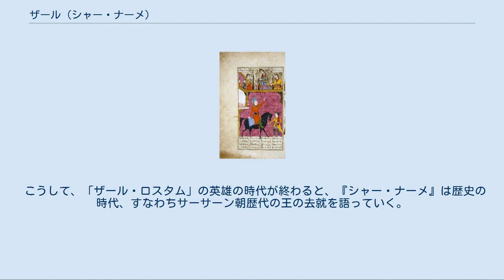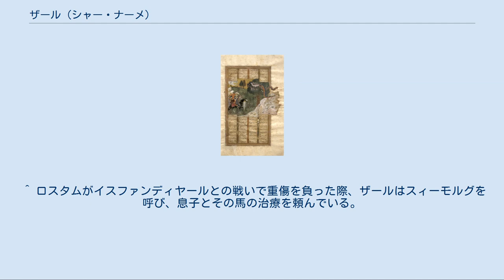ザール (シャー・ナーメ)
シャー・ナーメの登場人物
捨て子のザールを巣に運ぶスィーモルグ ザール（Zal、ペルシア語：زال ）は、ペルシアの叙事詩『シャー・ナーメ』に登場する英雄。
生まれたときから白髪だったので、「ザール・ザル」（白髪のザール）と呼ばれる。
名門であるナリーマン（ナリーマーン）家の出身で、父親はサーム。
霊鳥スィーモルグ（スィームルグ）によって養育されたため、英雄の血を引きながらも、魔の系譜にも属する。
なお、彼の息子のロスタムはペルシア最大の英雄の一人である。
 ザールとルーダーベの出会い 武将サームと後宮の女性との間に生まれる。
赤い頬をした美しい赤ん坊だったが、瞳は黒かったものの髪も体毛も白く、この特異な外見を恥じた父サームによってエルブルズ山に捨てられる。
しかし、捨て子を哀れんだ霊鳥スィーモルグに保護されて雛と共に育てられる。
スィーモルグからダスターン・エ・ザンド（大いなる策略）の名を与えられ、言葉や知識も教えられて、立派な青年へと成長する。
やがて、自身の行いを悔いたサームは、スィーモルグの巣に不思議な青年が居るという噂を聞くと、息子だと悟って会いに行く。
これに気付いたスィーモルグは、自分の羽根の一本をお守りとして与えると、彼をサームの元へ送り届けた。
このとき、サームは息子にザール・ザル（ザール・エ・ザルとも。「白髪のザール」の意）の名前を与え、以後、ザールのどんな願いも聞き届けることを誓う。
 ザールはカブールを訪れた時、ルーダーベ姫に恋をする。
ルーダーベ姫は蛇王ザッハークの曾孫にあたる人物であったため、周囲の反対と試練を乗り越えなければならないことになる。
ザールは司教らを論破し、また武芸を披露する。
特に反対していたサームについてはザールを迎える際、「ザールのどんな願いも聞き届ける」と誓ったこと、またマヌーチェフル（マヌーチフル）王も、サームからの手紙と、ザールとルーダーベ姫の間に生まれる子供がイランを幾度も救う英雄となるという占いを聞き、最終的にはザールの結婚に賛成することになった。
ザールとルーダーベの結婚を祝う盛大な宴の後、サームは自身が治めてきた王国をザールに譲った。
 ルーダーベの出産を助けるべく、スィーモルグがザールに助言する やがて、ザールの妻ルーダーベは懐妊するが、胎児が成長しすぎてひどい難産で母子ともに危険な状況となった。
ザールは育ての親である霊鳥スィーモルグに助けを求めるべく、以前与えられた羽根を用いた。
すぐにスィーモルグが現れて、母親を酒で酩酊させてその腹を切り、赤子を取り出した後に自分が教える霊薬を傷口に塗るべしとの助言を与える。
これがペルシア初の帝王切開であった。
のち、ロスタムと名づけられた赤子は大英雄と成長していくことになる。
この後、ザールは息子であるロスタムを助けたりする役回りでも活躍する。
 ザールの晩年は決して幸福なものではなかった。
女奴隷に生ませた子で、ロスタムの異母弟に当たるシャガードがロスタムを殺害してしまったことから、最愛の息子を失ったルーダーベは一時乱心してしまう。
また、イランの国王が代替わりし、かつてロスタムが争って殺したイスファンディヤールの遺児バフマンが即位すると、ザールは捕らえられ、孫のファラーマルズは殺害されることとなる。
 こうして、「ザール・ロスタム」の英雄の時代が終わると、『シャー・ナーメ』は歴史の時代、すなわちサーサーン朝歴代の王の去就を語っていく。
 16世紀に描かれた、ザールとスィーモルグ ^ 瞳が黒いと説明されていることから、アルビノというわけではないようである。
 ^ ロスタムがイスファンディヤールとの戦いで重傷を負った際、ザールはスィーモルグを呼び、息子とその馬の治療を頼んでいる。